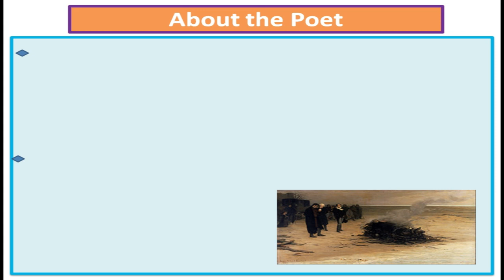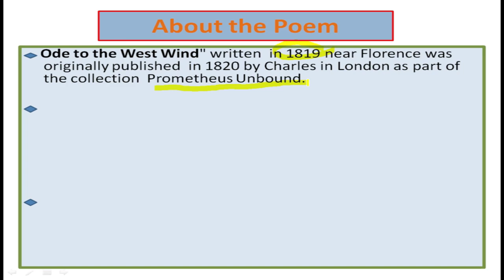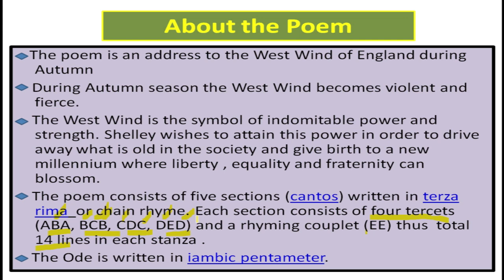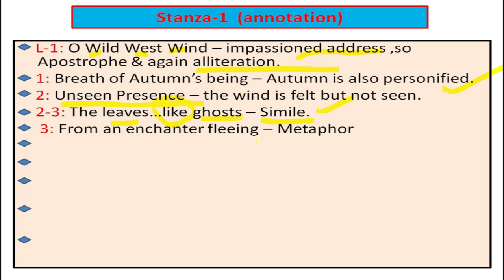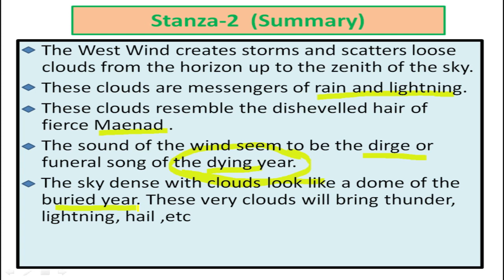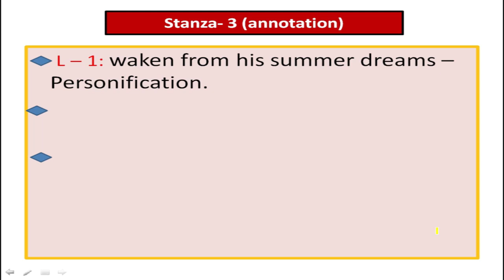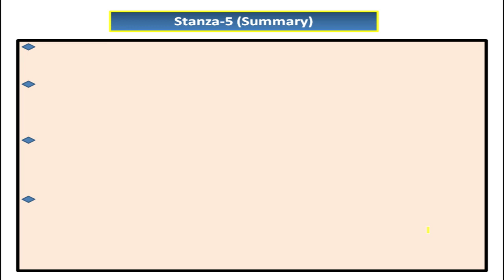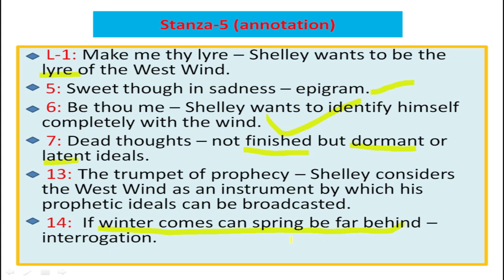ODE TO THE WEST WIND -- Summary & Annotation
For WBSLST/NVS/KVS/PGT/TGT/TET/GIC/AWES/DSSSB/LT GRADE//NET/SET/ various competitive Exams & students of English Literatthis tutorial  this tutorial  will be of great help to grasp the content of the poem.

👉*A. Literary Types & Eng. Lit.-- ⭕️1. Sonnet – History & Evaluation ⭕️2. Shakespeare's Sonnet No- 18 : Text & Annotation ⭕️3. Ode to the West Wind --- Summary with Annotation ⭕️4. To a Skylark -- Text & Annotation ⭕️5. Ode to a Nightingale -- Text & Annotation ⭕️6. TO AUTUMN -- Text & Annotation